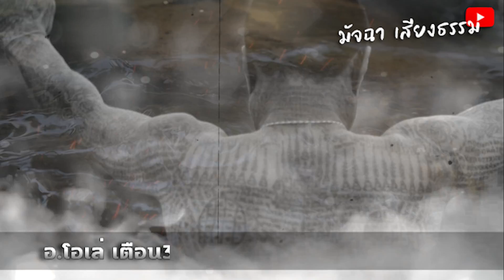ไม่เชื่ออย่าลบบหลู่!! อ.โอเล่ เตือน3ข้อห้าม คนสักยันต์ อาการของขึ้น เกิดจากอะไร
ไม่เชื่ออย่าลบบหลู่!! อ.โอเล่ เตือน3ข้อห้าม
คนสักยันต์ อาการของขึ้น เกิดจากอะไร